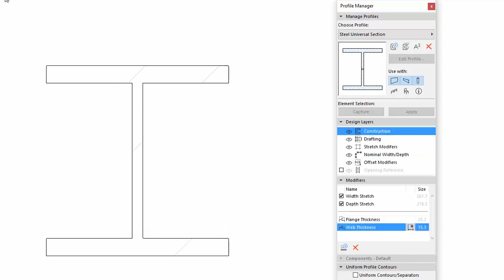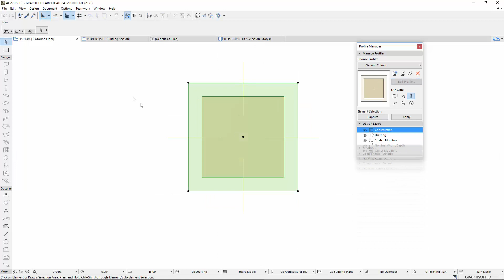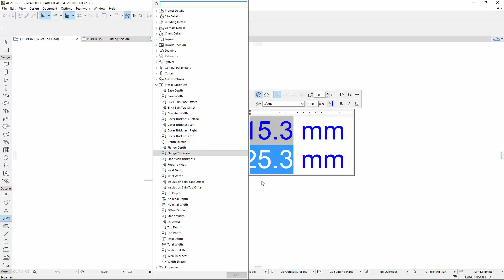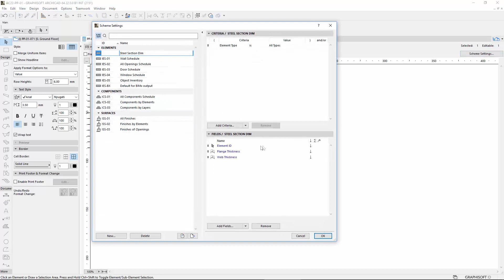ARCHICAD 22 - Parametric Profiles with Custom Geometry - Overview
This video presents an overview of the Parametric Profiles in ARCHICAD 22. With this new function for Profiles, users can create more intelligent Profiles by defining parametricity to edges. This will allow offset or control individual or multiple edges.